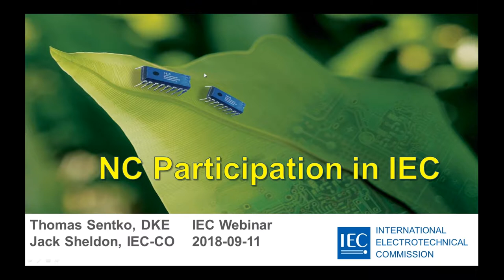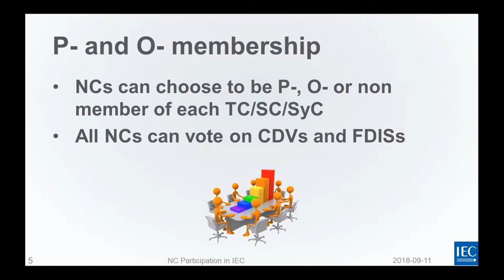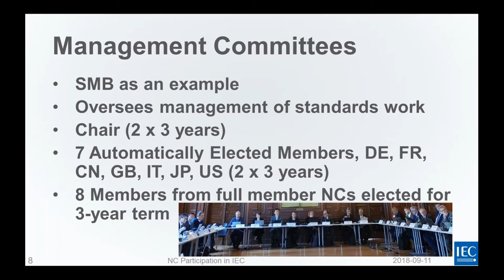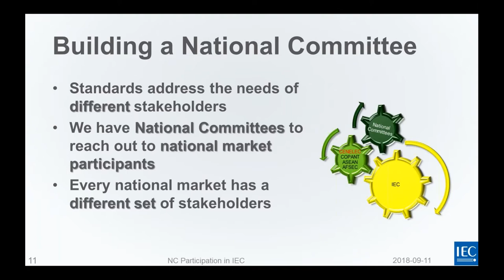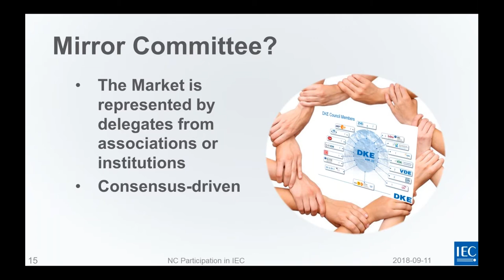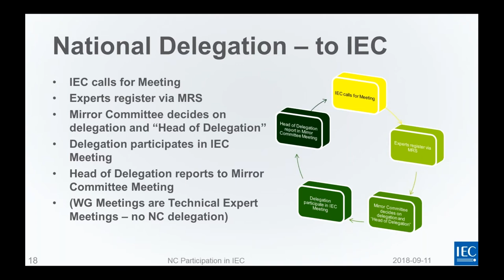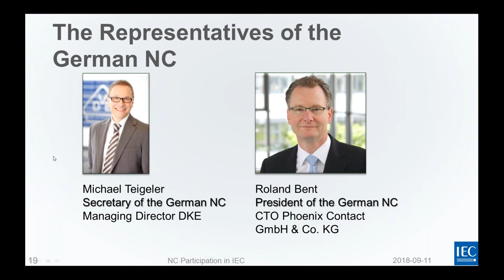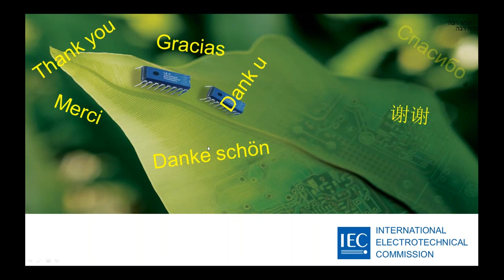2018 09 11 09 30 NC Participation